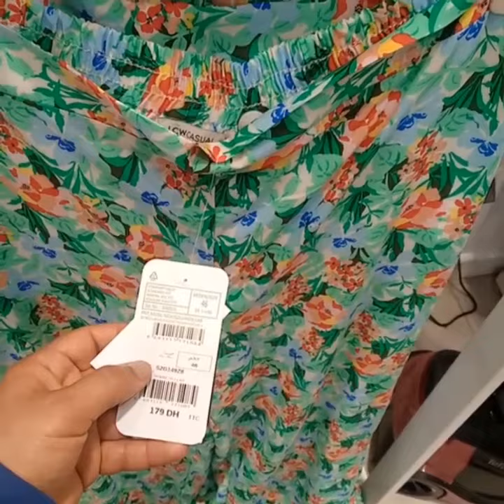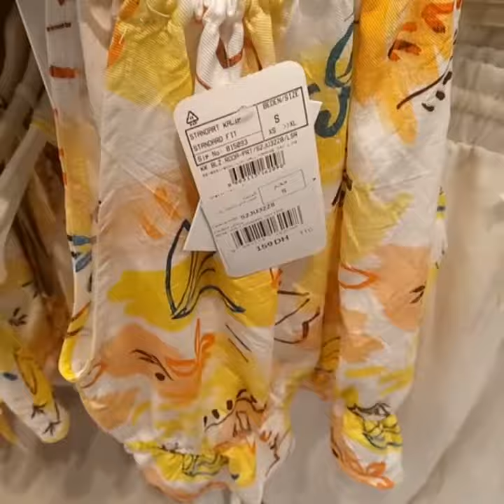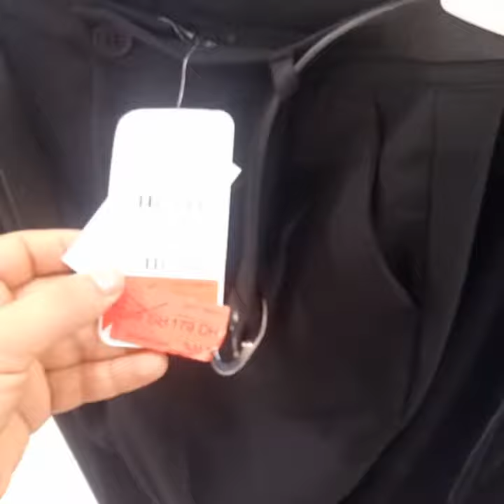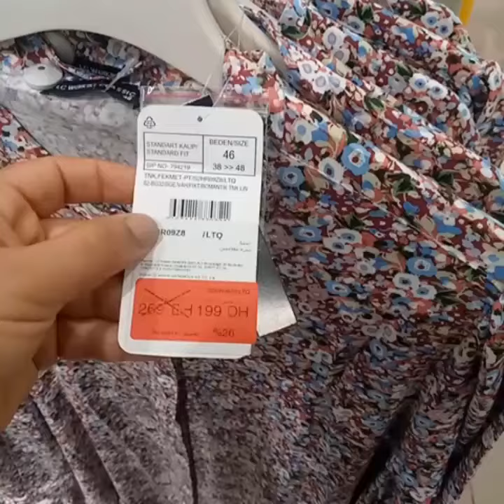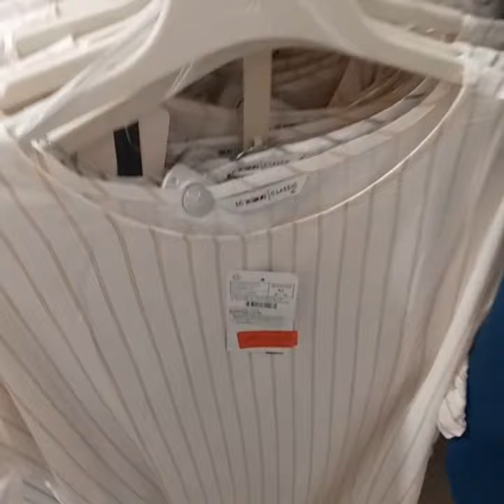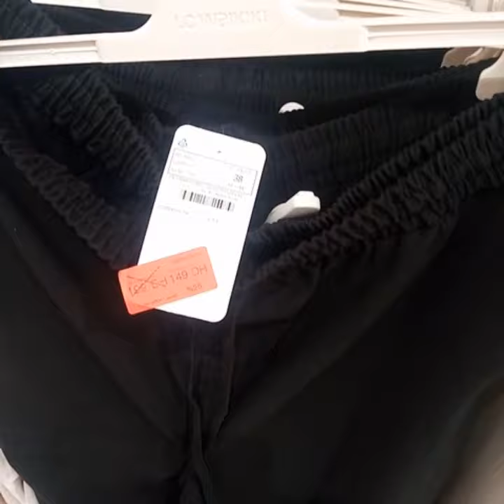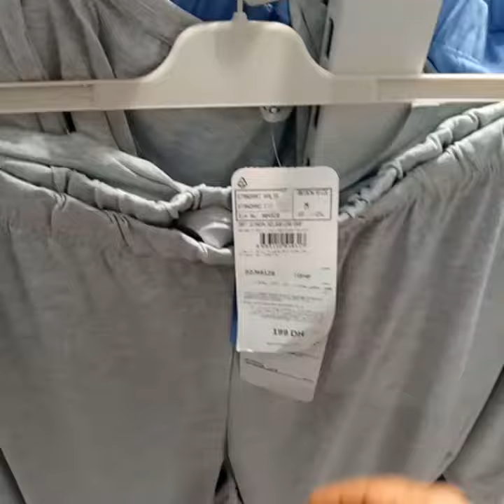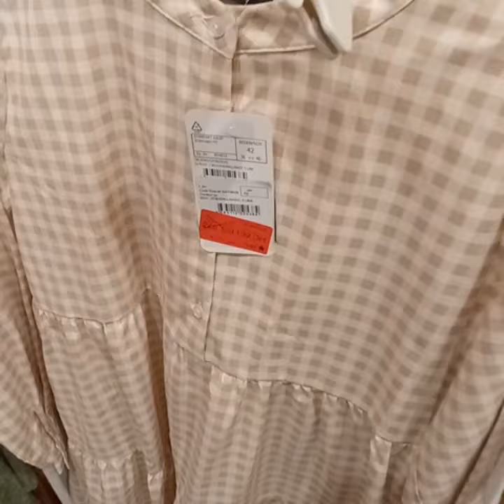🚨الجديد عند💥LC WAIKIKI💥لبسات و كسوات أنيقة للنساء إبتداءا من 59 درهم